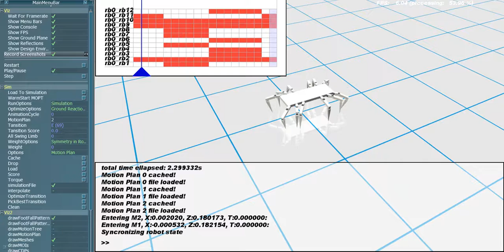2 9 10